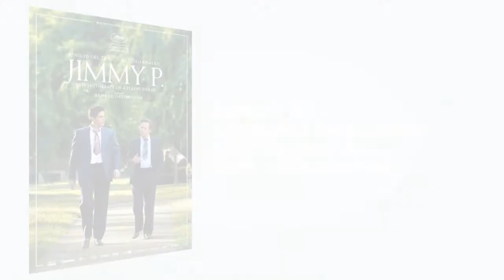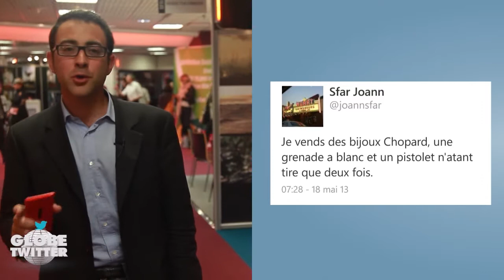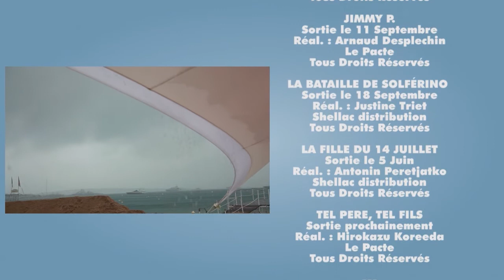Après la Séance à Cannes - Samedi 18 Mai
Sortie de Projo : Jimmy P. et Tel Père, Tel Fils
Pitch Me : "Return to Nuke'Em High"
Portrait : Justine Triet (La Bataille de Solférino)
Le Clash : Grand Central : Nucléaire & Amour font-ils bon ménage ?
Le Globe Twitter

Journalistes : Mehdi Omaïs & Emmanuel Pujol
Tournage : Jean-Damien Charmoille & Jean-Victor Houët
Montage : Jean-Victor Houët